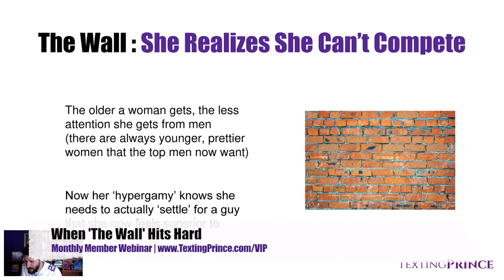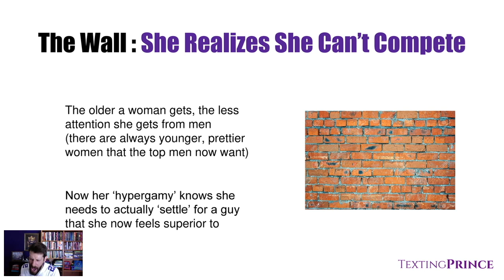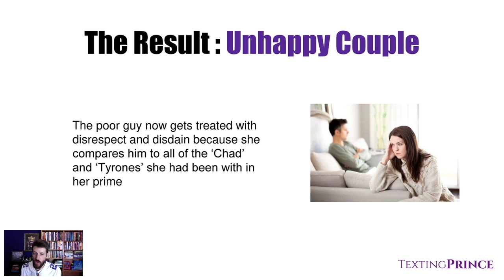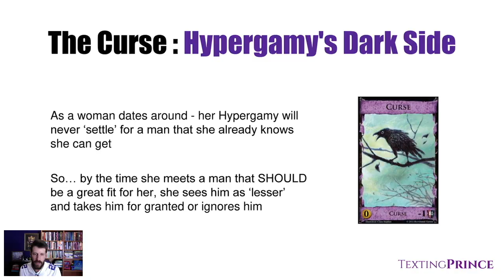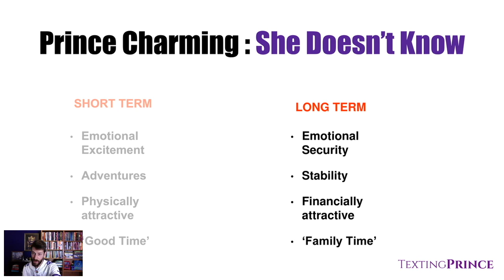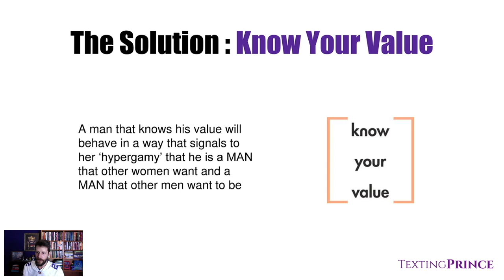When 'The Wall' Hits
My fellas out there - THE WALL is a real thing.  When a woman starts to approach 'the wall' (typically around 30 years old) and realizes she is getting less and less attention from men and can no longer compete with women in their PRIME for these same men, then she starts to panic.

This is when her hypergamy starts to nag at her that she needs to start looking for a man to 'settle down' with.

She will think she is 'settling' and will never give this new man the respect and attention he deserves...

Because she will compare him to all of the super alpha guys that she was dating around and sleeping with in the past.

It's the truth - now do what you want with this information.

You will get direct access to me and:
1) Over 100 in-depth private videos to help men master self-confidence, body language, texting, online dating, conversation skills, and all areas of dating women in 2020
2) Access my secret Round Table community forum with like-minded men

BEST WAY TO TEXT WOMEN:

5 Principles of Texting Women eBook Learn my TOP advice for texting women in my 5 Principles of Texting Women eBook. This is information all men NEED to have in today’s dating world, so just simply pay what you can afford and the eBook is yours. Start reading ASAP.